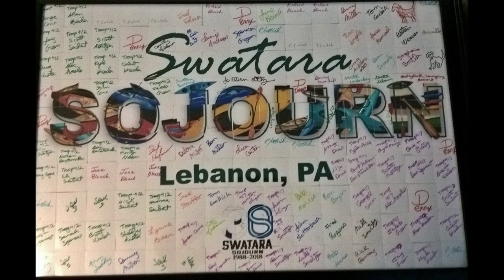2018 Swatara Sojourn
Lebanon PA, May 5-6, 2018:  The 30th anniversary paddle down the Swatara Creek was a joy.  As two scout troops and others paddled and cleaned up the Swatara Creek, a bald eagle few overhead, turtles were sunning themselves, and Great Blue Herons were feeding their young in a rookery of about 20 nests.

Then we camped at HersheyPark Camping Resort where we made smoores, and ate homemade potpie from the Ono Fire Company.  A hands-on Rails to Trails display was available to explore.

Fred Folmer educated paddlers on the Spotted Lantern Fly.  A drone demonstration took place too.

Awesome time.